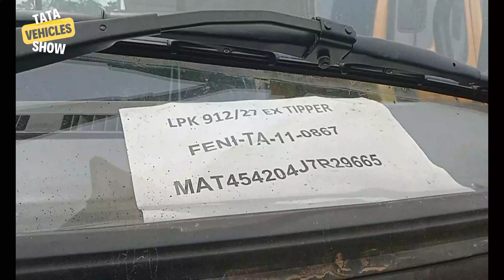বালি, সিমেন্ট, ক্রাশার এবং অন্যান্য কন্সট্রাকশন কাজে ব্যবহারের জন্য LPK 912#tata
বালি, সিমেন্ট, ক্রাশার এবং অন্যান্য কন্সট্রাকশন কাজে ব্যবহারের জন্য  LPK 912